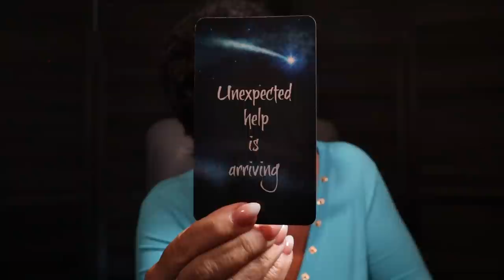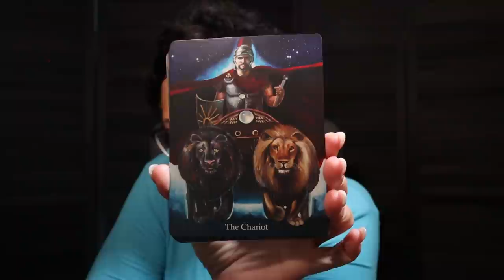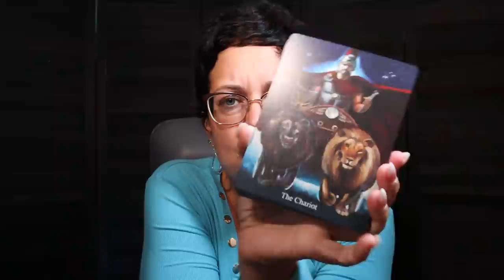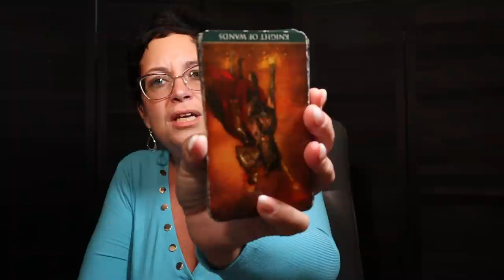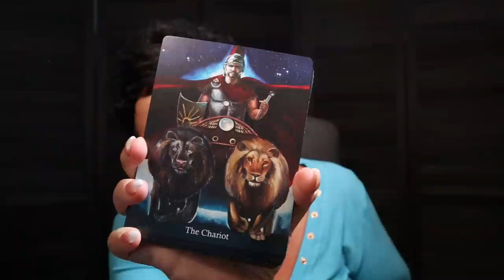Cancer | Taking Charge...Creating Your New Life....Not Looking Back Anymore | Cancer Tarot Reading